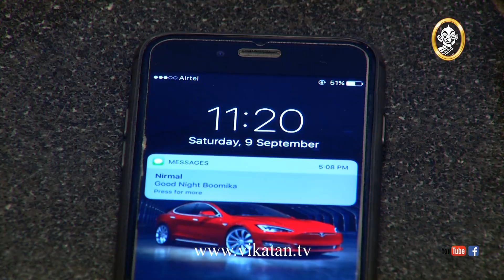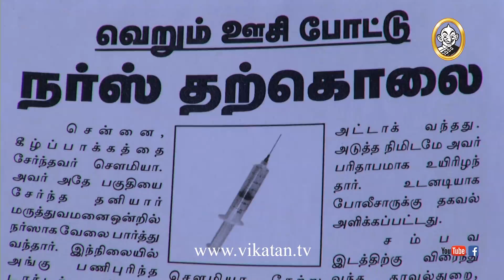Priyamanaval Episode 819, 20/09/17